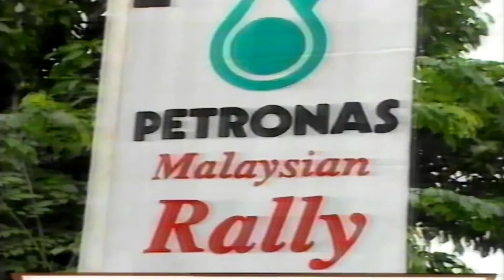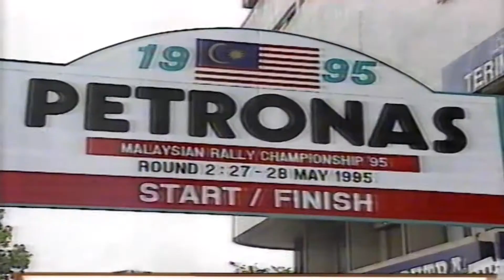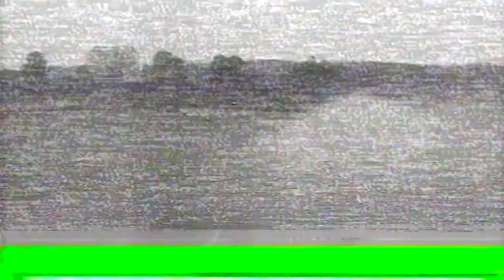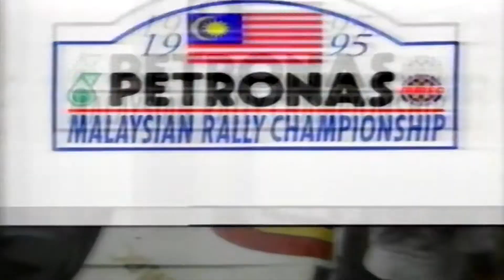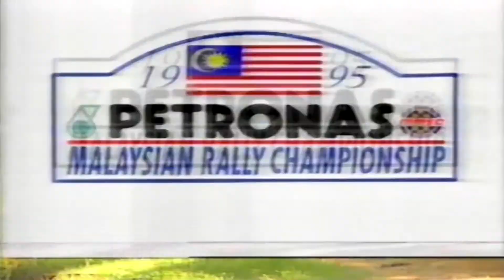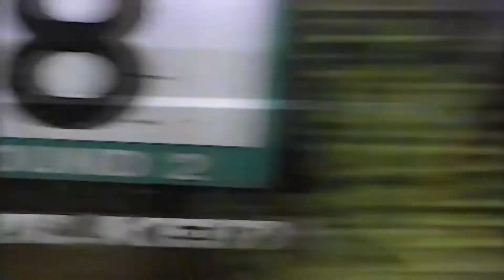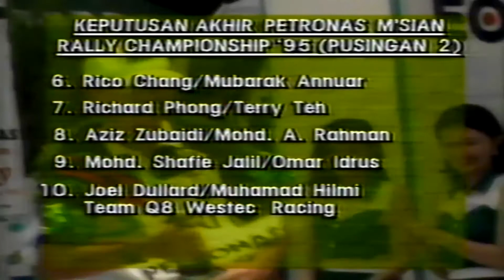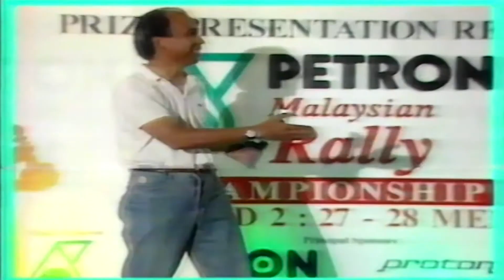1995 Petronas Malaysian Rally Championship - Round 2 (Pahang)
The second round of the 1995 Petronas Rally Championship was held in Kuantan, Pahang.

This highlight show was broadcasted on Malaysia's TV3 as part of long TV deals with Malaysia MotorSport Club (MMSC).